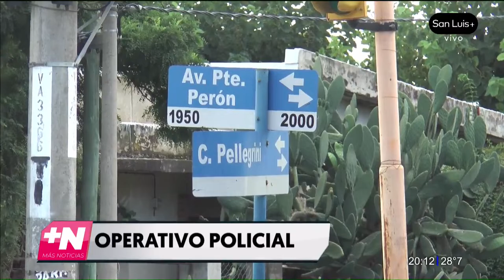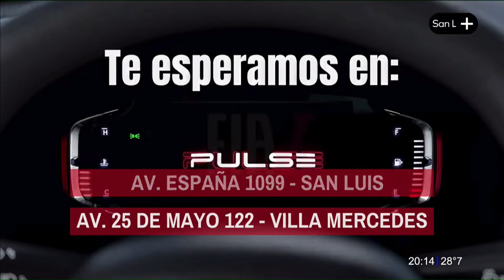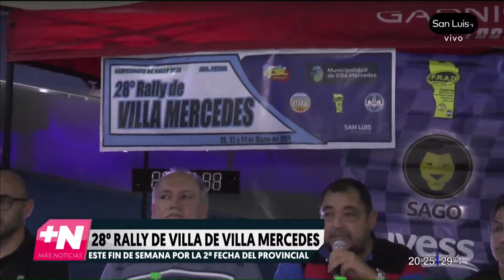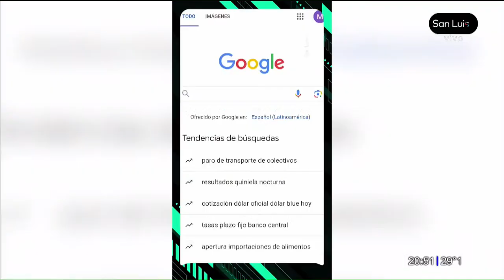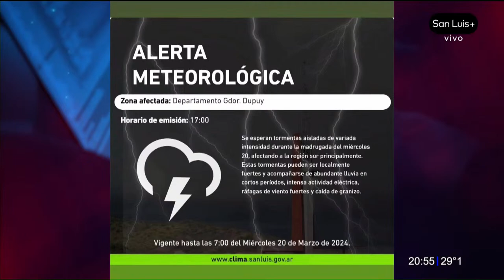+ Noticias Central - 19-03-2024